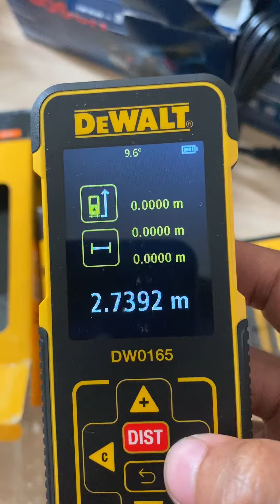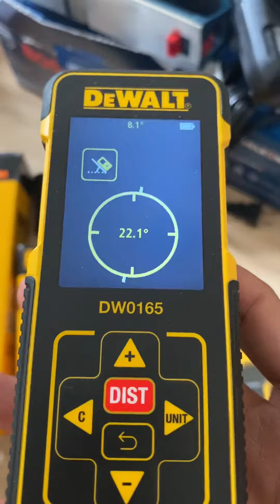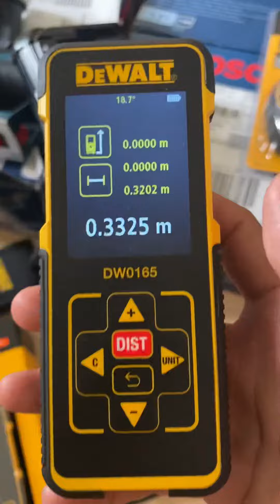Thướt Đo Laser Dewalt 50m